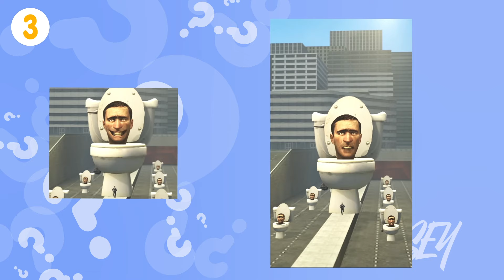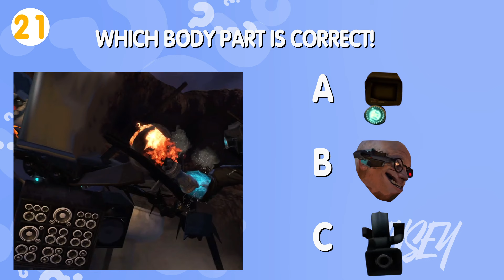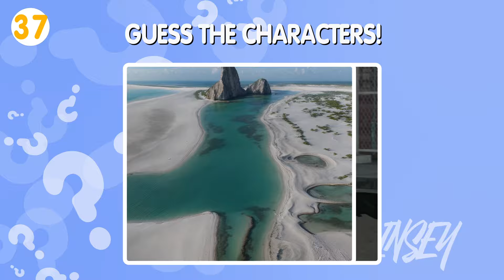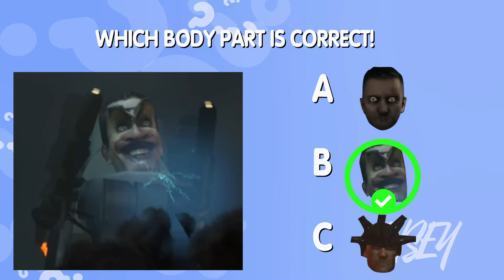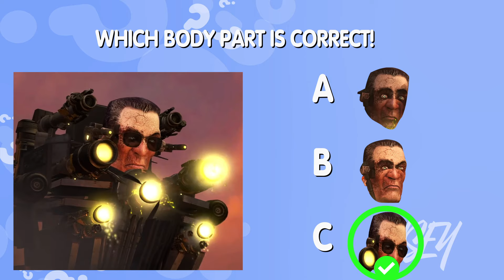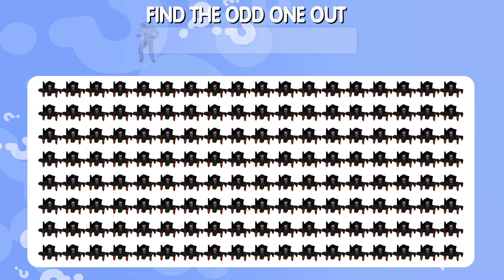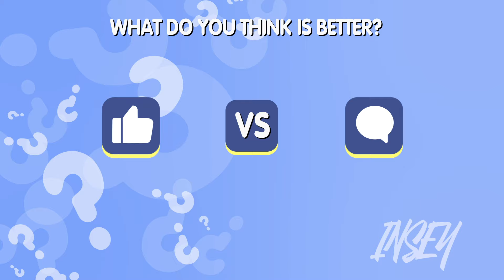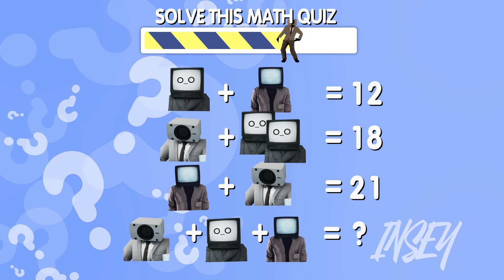Guess CORRECT HEAD and MONSTER'S VOICE and Who is real one | skibidi toilet 74 (All parts)